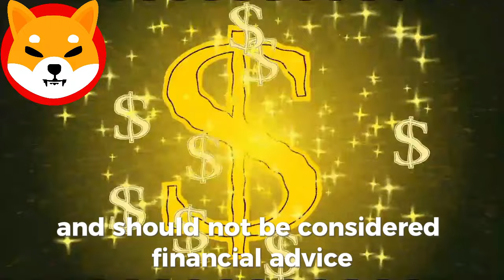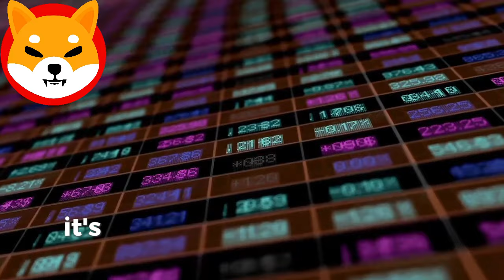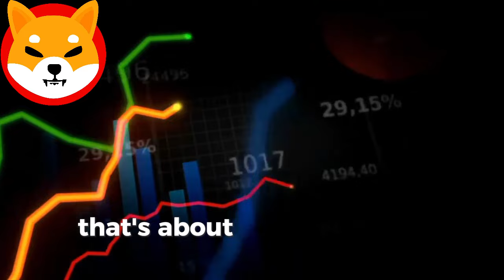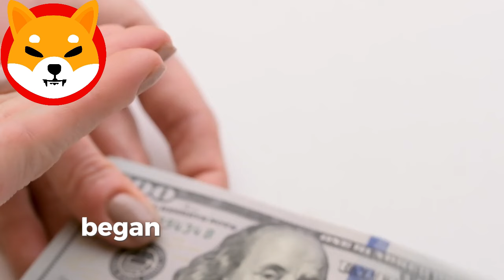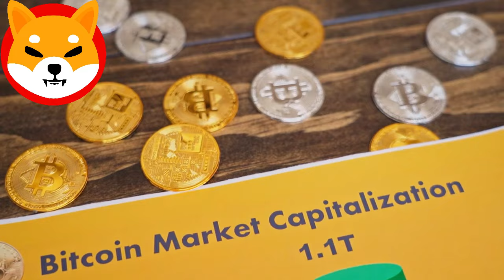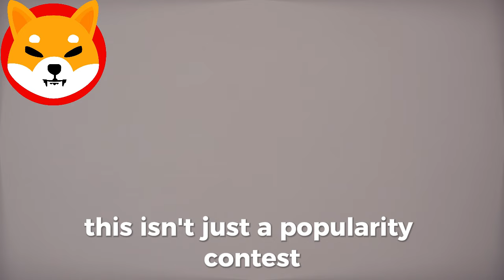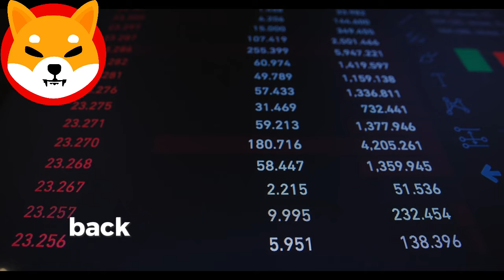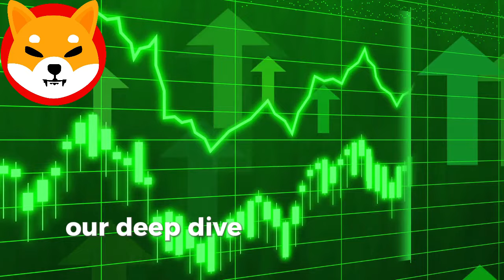SHIBA INU COIN NEWS TODAY - ROBINHOOD ANNOUNCED SHIBA WILL REACH $3! -PRICE PREDICTION UPDATED